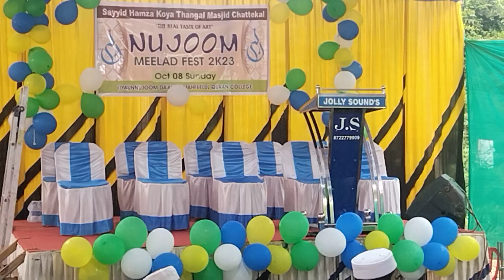SAYYAD HAMZA KOYA THANGEL MASJID CHATTAKKAL MEELAD FEST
THE REYAL TASTE OF ART NUJOOM MEELAD FEST 2k23